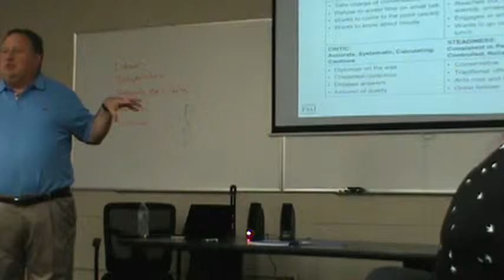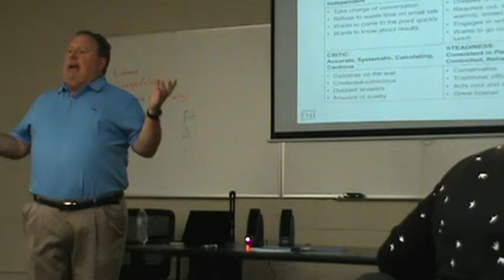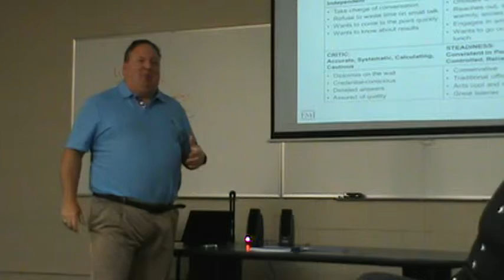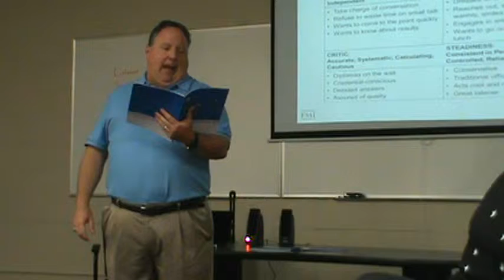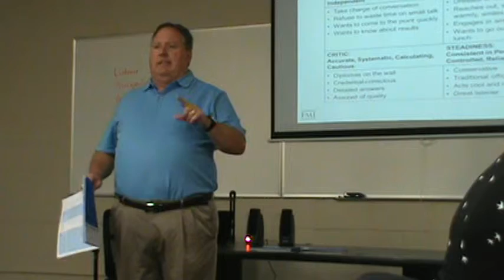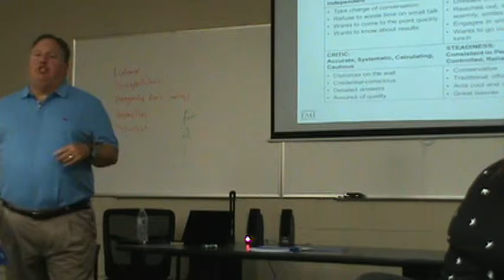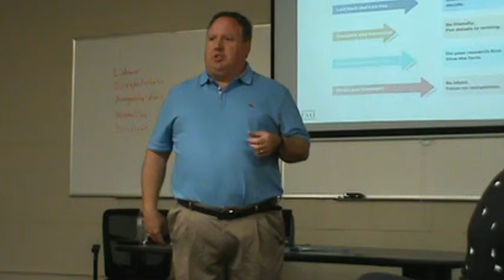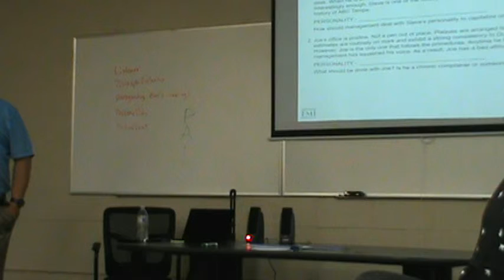Session 6, Module 3 - Communication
FMI June 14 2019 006
Gregg Schoppman
DISC Assessment on others